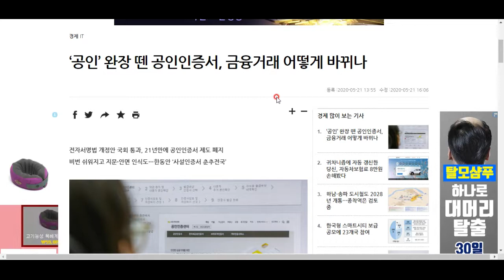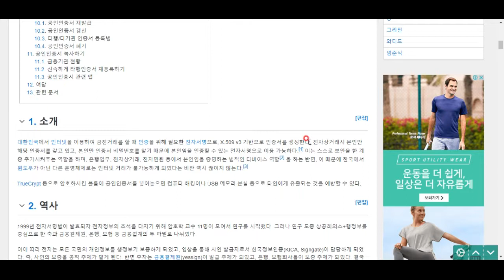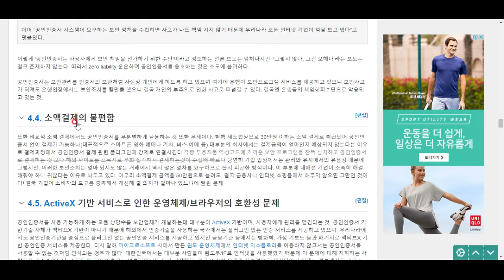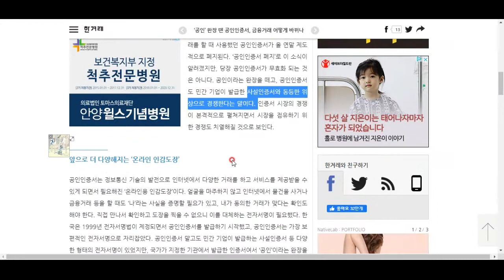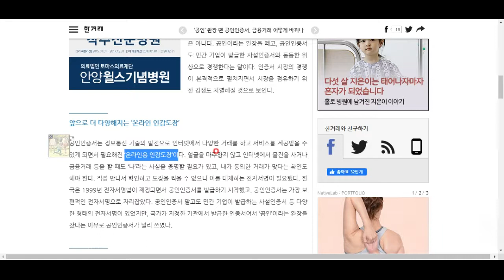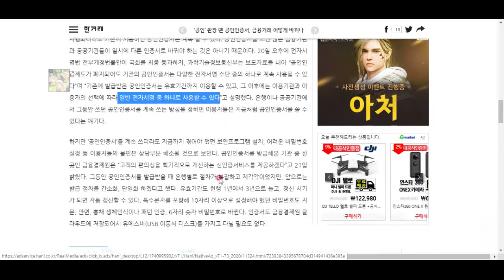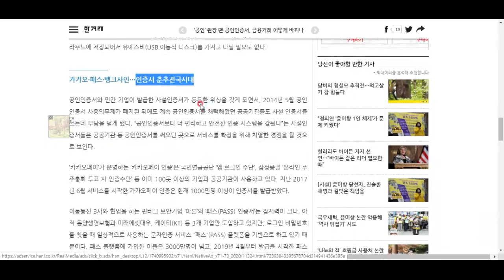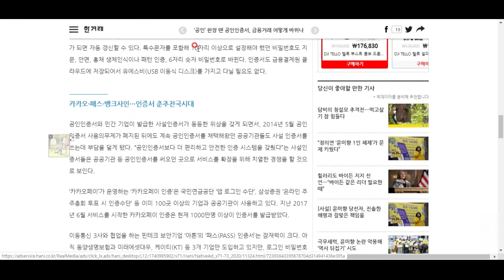공인인증서 폐지에 대하여!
공인인증서란 무엇이며, 왜 폐지하는가!!